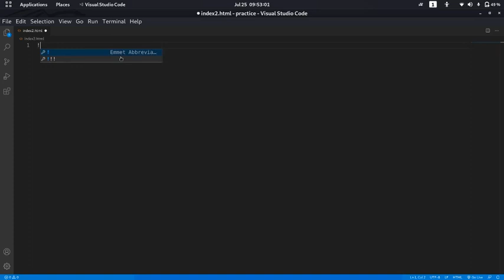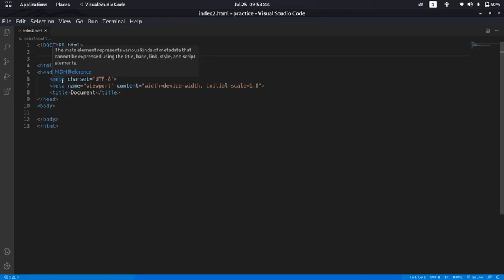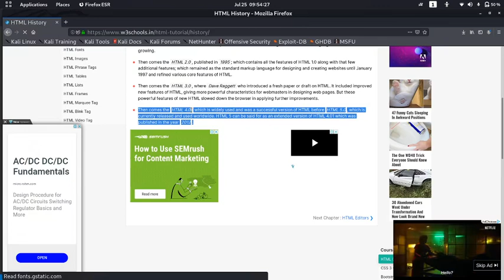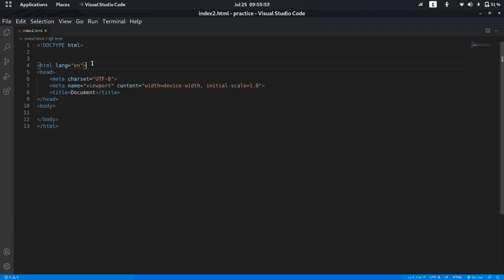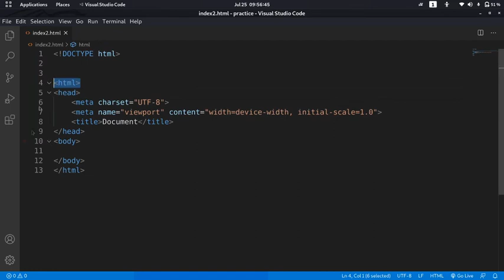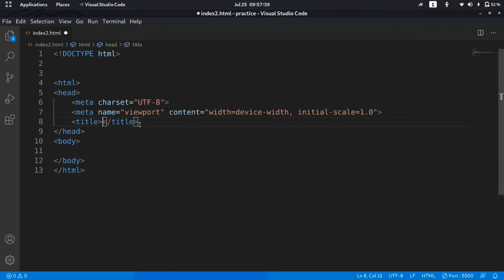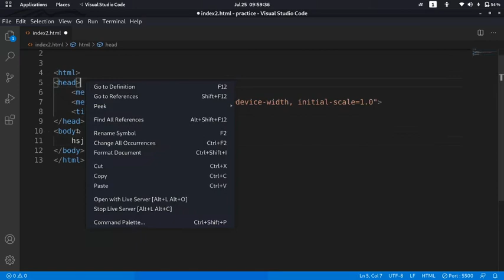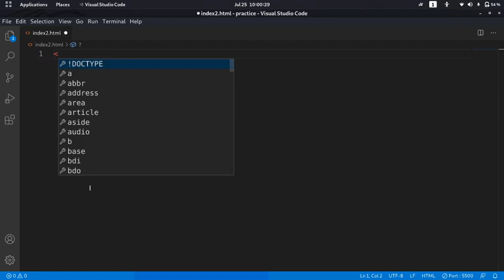#4- Web Development | HTML Basic Structure and History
Html basic structure and history

    HTML elements label pieces of content such as "this is a heading", "this       is a paragraph", "this is a link", etc.

basic structure

    The !DOCTYPE html declaration defines that this document is an HTML5 document
    The html  element is the root element of an HTML page
    The head element contains meta information about the HTML page
    The title element specifies a title for the HTML page (which is shown in the browser's title bar or in the page's tab)
    The body element defines the document's body, and is a container for all the visible contents, such as headings, paragraphs, images, hyperlinks, tables, lists, etc.
    The h1 element defines a large heading
    The p element defines a paragraph